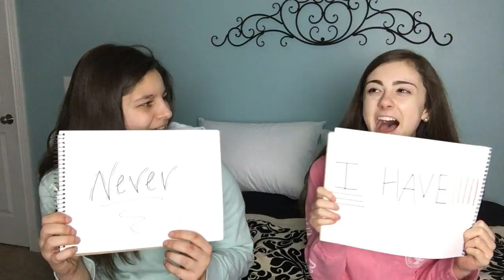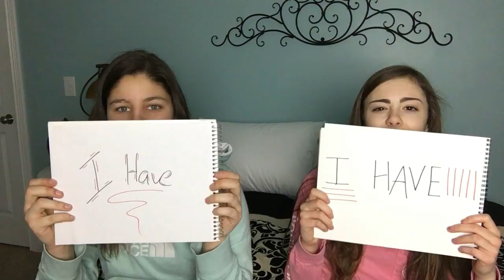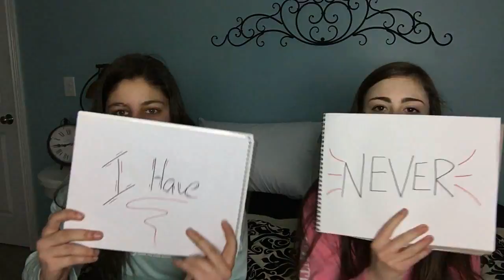We Hitchhiked?!? | NEVER HAVE I EVER!!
Live.Me : Sarah STV
Musical.ly: sarah_stv_yt

Hi guys I really appreciate you watching my videos and really hoped you enjoyed it! I love filming and editing videos and it is my absolute dream to be a YouTuber some day! Thanks for all the support it means alot to me and hope you guys have a great day!